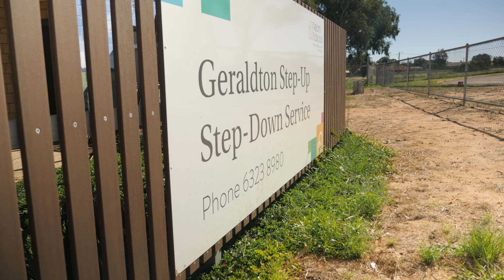Neami National - Soundbite 1